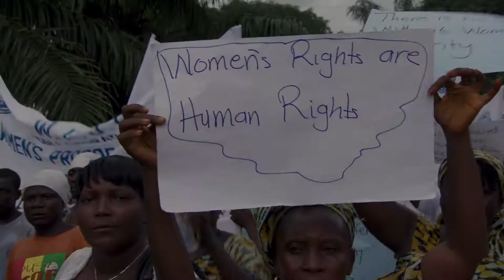Half the Sky: Trailer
As the brand dedicated to feminine health, Vagisil is proud to support Half the Sky.